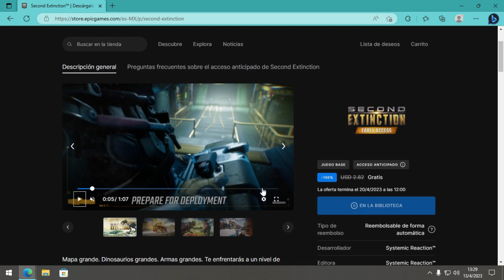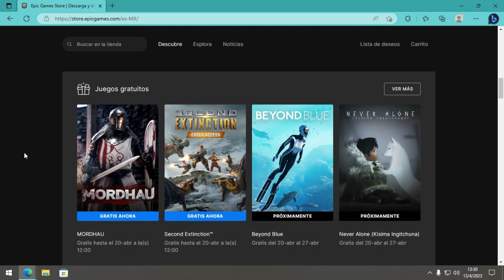Juegos GRATIS Epic Games 2023 | Mordhau Y Second Extinction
mordhau free
mordhau gratis
second extinction early access free
second extinction early access gratis
juegos gratis epic